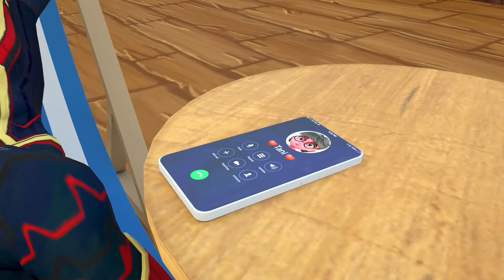Scary Teacher 3D vs Spider-man Long String Earring Nice or Error Queen Squid Girl 5 Times Challenge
Wellcome Channle " Scary Teacher Chanel " we creat Funny Troll Animation Game Scary Teacher 3D and Character Miss T, Tani, Nick, Hello Neighbor ..

nick
tani
ice scream 3
hello neigbor
games
animation
miss t
troll
prank
comedy
scary teacher nick and tani
cartoon
3d
learn
best troll
funny troll